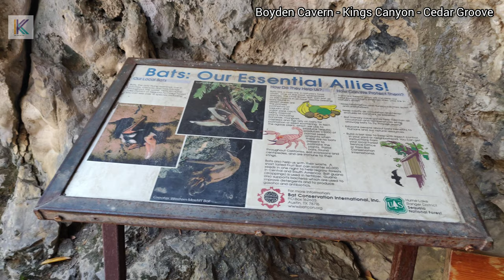Exploring the Wonders of Boyden Cavern: A Journey into Kings Canyon's Hidden Gem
Welcome to Kiran Kumar's Channel
Exploring the Wonders of Boyden Cavern: A Journey into Kings Canyon's Hidden Gem ||  @kirankumarkmtraveler

Join me on an unforgettable adventure as we delve into the breathtaking beauty of Boyden Cavern in Kings Canyon National Park. This VLog takes you on a journey through the hidden depths of this remarkable limestone cave, where you'll witness awe-inspiring formations, hear the echoes of nature, and learn about the geological wonders that shape this underground world. Get ready for an immersive experience filled with wonder, history, and the sheer magnificence of Boyden Cavern.

History:
Boyden Cavern holds a rich history that dates back millions of years. Formed through the slow process of water erosion, the cave is a testament to the power of nature's artistry. Discovered in the early 1900s by Walter J. Boyden, the cavern quickly gained recognition for its stunning stalactites, stalagmites, and delicate flowstone formations. It has since become a cherished attraction in Kings Canyon National Park, drawing visitors from around the world.

Over the years, efforts have been made to preserve the cave's natural beauty and protect its fragile ecosystem. Today, Boyden Cavern stands as a testament to both the geological wonders of the past and the importance of conservation. Come with me as we step into this hidden world, uncover its secrets, and appreciate the marvels that lie beneath the surface of Kings Canyon National Park.